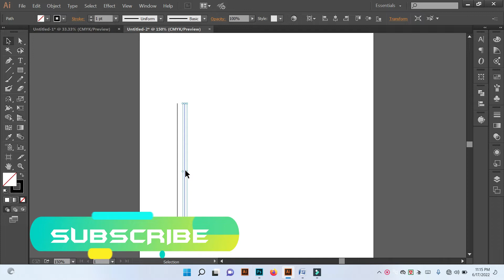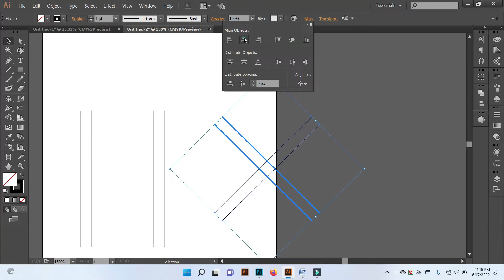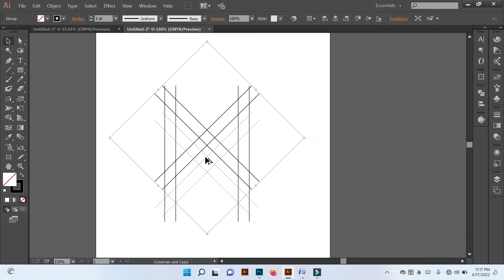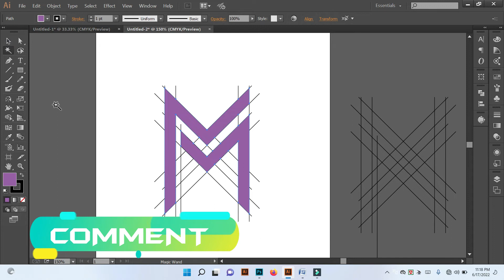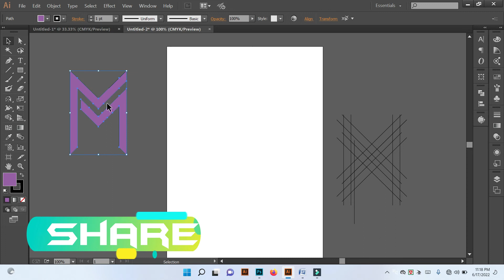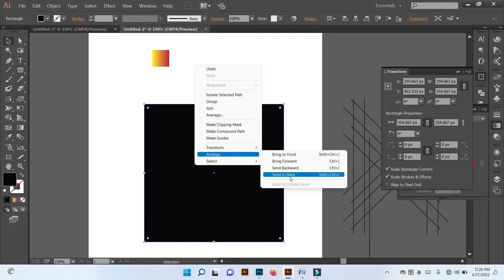M design letter